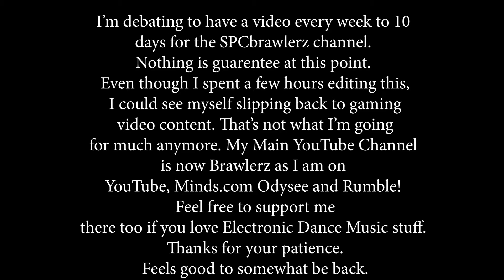Brawlhalla Customz Ep.1 - Ember is a CHICK!?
I am now a Brawlhalla content creator!!!
and a bit of Warzone too.
SPCBrawlerz